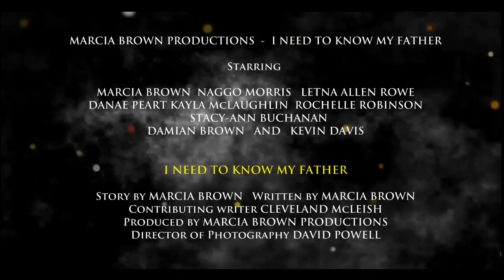I Need To Know My Father 2013 Trailer Marcia Brown Productions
This is the 2013 promotional trailer for "I Need To Know My Father"a stage play that has rocked Canada to it's core. To quote a reviewer of the play "I Need To Know My Father is the one of the best plays I seen. The storyline is refreshing, poignant and believable. It moves you from laughter to tears whether from humor or that emotional crevice we seldom bring in public realms where you cry because it resonates or tear up for apathy.  It is very real!  The audience gets so engaged and for the entire performance they are locked in an understated auditorium and enthralled by the action on stage, and forget time and space. They also leave questioning the realities in our communities and hoping that "I Need To Know My Father" is made into a movie for mass consumption.